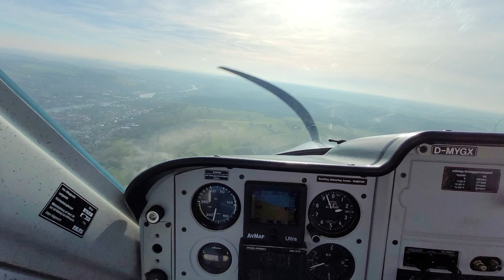Herbstimpressionen beim Landetraining | Remos GX | EDFW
Bestes Herbstwetter, 5 Platzrunden mit Fluglehrer und seit langem die ersten 5 Runden im Alleinflug. Schön wars! :)